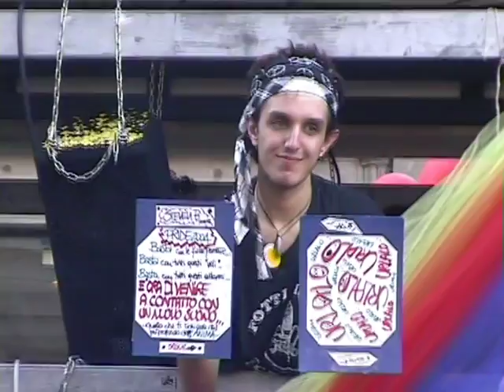Cortei Gay Pride 2004 - Roma Piazza Farnese - Milano Pride 2004 by A. Schiavone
Da "Il Manifesto" del 15.02.04 di GIANNI ROSSI BARILLI
 Nel giorno in cui si celebra ‘amore, va in piazza ‘amore che non ha diritti Un kiss-in di massa, ieri a Roma in Piazza Farnese, a sostegno della legge per il riconoscimento legale delle convivenze di fatto etero e omosessuali. E per dire basta al monopolio culturale sul concetto di famiglia imposto dal Vaticano al’agenda politica italiana
Millesettecentocinque. Per una volta non è una cifra al’ingrosso di quelle che si sparano, arrotondando e simpatizzando, alle manifestazioni. Erano proprio millesettecentocinque le coppie (etero, ma soprattutto gay e lesbiche) che alle sei di ieri sera si sono baciate in simultanea per trenta interminabili secondi in piazza Farnese. Lo scrupolo nel conteggio numerico era necessario per poter aspirare al’ufficializzazione del nuovo record di bacio collettivo al’aperto, che il guinness dei primati non omologa senza una certificazione inoppugnabile. Ma al di là del’esito «sportivo» del’evento, la manifestazione di ieri a favore del Pacs (il Patto civile di solidarietà, istituto che tutela giuridicamente le coppie di fatto) è già un avvenimento senza precedenti in Italia. Chi aveva mai visto tutti insieme tanti reprobi e reprobe, almeno secondo la morale che passa il convento, decisi a uscire dal’ombra per proclamare con un semplice gesto di reciproca tenerezza la legittimità del loro amore? Il precedente storico più significativo in proposito furono le simboliche nozze gay e lesbiche celebrate a Milano nel lontano 1992. Allora i promotori del’iniziativa sudarono sette camicie per racimolare dieci intrepide coppie disposte a mettere la loro faccia a disposizione fotografi e cameramen. Ieri, invece, pronta a farsi immortalare, ‘era u’imponente folla che riempiva tutta la piazza, in rappresentanza di almeno un milione di altre coppie «di fatto» che chiedono anche da noi i diritti di cui già godono la maggior parte degli altri cittadini Ue in analoga situazione familiare. Quante siano precisamente le convivenze more uxorio nel nostro paese, per la verità, non è dato sapere. ‘Istat, infatti, elaborando i dati del censimento del 2001 ha pensato bene di escludere da questa categoria le convivenze dichiarate tra persone dello stesso sesso. Secondo i nostri maghi della statistica si tratterebbe di dati «incongrui». Quindi, gay e lesbiche che tenevano a sottolineare il loro stato di convivenza sono stati trasferiti ‘ufficio al capitolo «altre persone conviventi senza legami di parentela», in omaggio al’aureo principio secondo il quale il modo migliore di affrontare una realtà che si considera sgradevole è farla sparire.
Sarà però un p’ più difficile far sparire le immagini documentate del kiss-in di ieri in piazza Farnese e occultare ancora il fatto che la parola famiglia, nel 2004, si declina necessariamente al plurale. ‘istantanea dei baci nella piazza stracolma, da questo punto di vista, non lascia dubbi: gay, lesbiche, etero, giovani e meno giovani, con bambini (procreati con tutti i metodi disponibili) o senza, del nord e del sud. Senza contare poi che anche la coppia, nella complessa geografia del’affettività familiare contemporanea, risulta spesso una semplificazione.
Tutti insieme per rivendicare con orgoglio le proprie scelte di vita e dire basta alle pretese di monopolio culturale imposte dal Vaticano al’agenda politica italiana. Come ha detto dal palco la presidente di Arcilesbica Cristina Gramolini, «Ci hanno detto che il corpo non è nostro, ma non è vero. Siamo andati molto avanti, la società non è con loro». Stesso concetto ribadito dal coordinatore della campagna per il Pacs Alessandro Zan: «’80% degli italiani è favorevole a forme di tutela giuridica delle convivenze di fatto, contro il 25% dei politici che li rappresentano, pronti a inginocchiarsi ai diktat del Vaticano. ‘ ora di rendersi conto che questo non è uno stato teocratico».

Franco Grillini, primo firmatario della proposta di legge sul Pacs (sottoscritta finora da 161 parlamentari), cerca di scherzarci sopra: «Perché ‘Italia deve essere diversa dalla maggior parte degli altri paesi europei, compresa la cattolicissima Spagna? Perché in Italia ci sono le toghe rosse. Che non sono i magistrati, ma i cardinali, che dicono che gli omosessuali sono nocivi. Ma che tipo di omosessuali conoscono?». Grillini dà anche una notizia: da martedì prossimo, alla commissione giustizia della camera, ‘opposizione darà battaglia per far mettere al’ordine del giorno la discussione sul Pacs.
La cosa più importante, comunque, è che i baci in piazza Farnese rappresentano un salto di qualità in una vicenda in corso già da molto tempo nella società italiana, fatta di scelte concrete e di persone reali che finora non hanno avuto nessuna visibilità pubblica. ‘ora in avanti non più. E proprio per questo il kiss-in di ieri è stato soprattutto una festa per ‘inizio di qualcosa di nuovo. Non ci si poteva augurare niente di meglio per questo San Valentino davvero speciale.